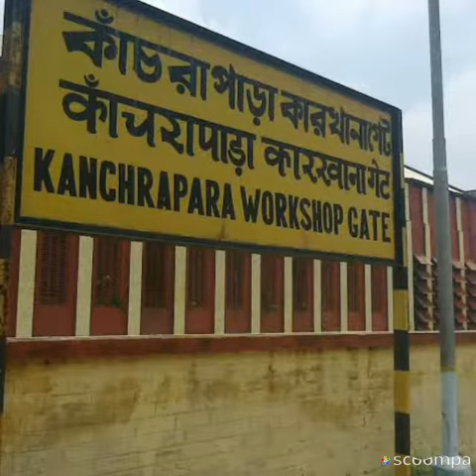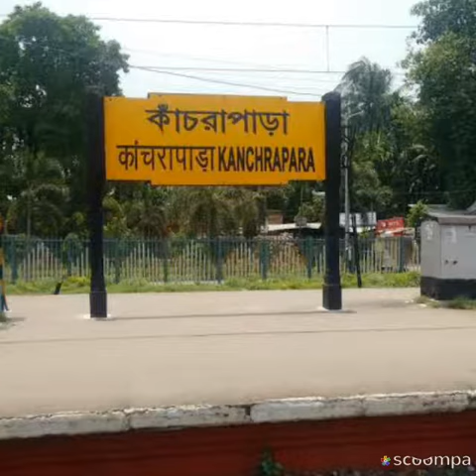কাঁচড়াপাড়া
Some important place